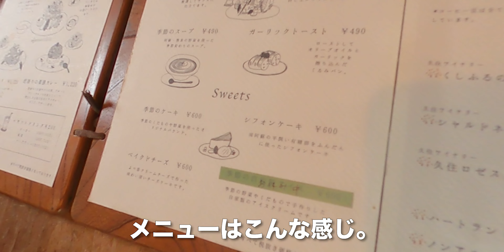olmo coppia/熊本県阿蘇市【ランチ】オシャレな空間でオシャレなイタリアン【旅行VLOG】レストラン,駐車場,古民家,ハーブ,サラダ,ワンプレート,パンチェッタ,肥後牛,カレー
olmo coppia（おるもこっぴあ）は、熊本県阿蘇市蔵原（くまもとけんあそしくらばる）にあるレストランだ。2020年5月21日、この日は阿蘇山に登山した。
下山してolmo coppia（おるもこっぴあ）にやってきた。駐車場は広い。ランチメニューが用意されている。

店内はウッディーなオシャレな空間。古民家をリノベーションしているようだ。薪ストーブが置かれ、センスのよさが光る。メニューはこんな感じ。通常はパンと雑穀米が選べるが、この日はパンが欠品だという。ピッチャーにはハーブ入り。

サラダは色とりどり。スープ。おばあは、畑の野菜ワンプレートを注文。アスパラの春巻き揚げ。自家製パンチェッタと紫キャベツのソテー。お麩の3色揚げ。不思議な味。俺は肥後牛の薬膳カレーセット。盛り付けがオシャレすぎて、食べるのがもったいない（笑）デザートはパンナコッタ。車で先に進んだ。
olmo coppia
熊本県阿蘇市蔵原６２７−１

【動画目次】
00:00 駐車場
00:47 メニュー
01:32 日替わりランチ

【使用機材】
カメラ ：
GoPro MAX
iPhone11ProMAX

ジンバル ：

【編集】
ハードウェア：

ソフトウェア：
Google Earth Pro
GoPro
DJImimo